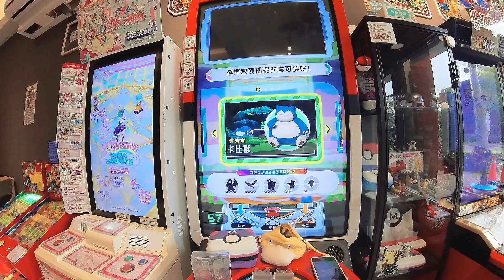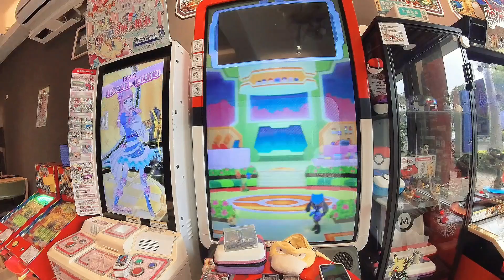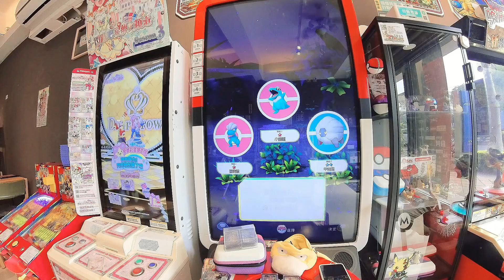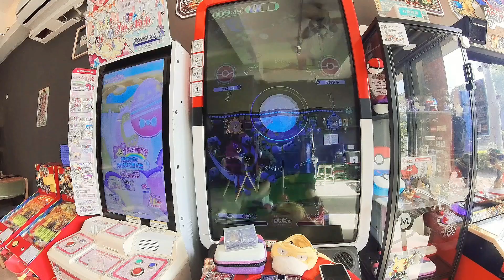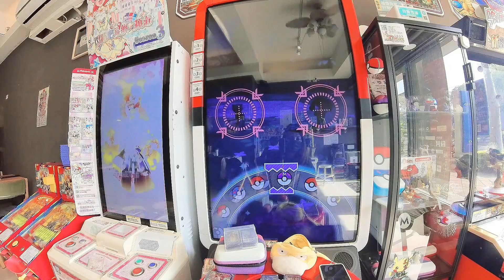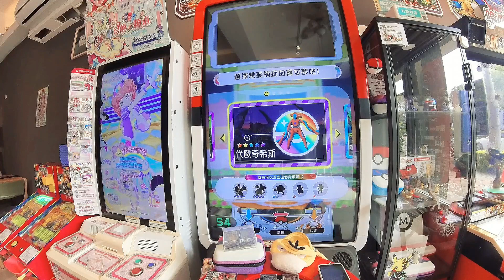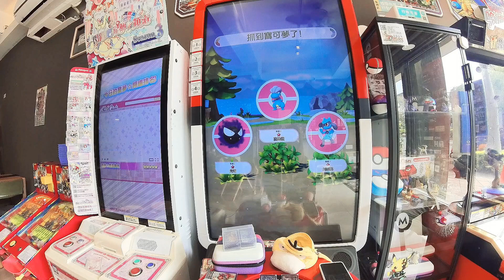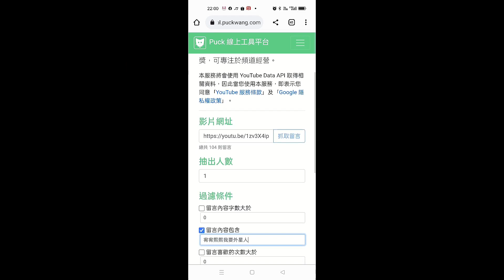【Pokémon Ga-Olé 傳說四彈】彈末驚見傳說一二三四大混彈！原來遇到它!!! 記得訂閱按讚留言抽獎哦#YXTV宥宥熙熙遊戲組合#gaole傳說四彈#sega卡片遊戲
本影片留言：宥宥熙熙我要小夢幻！

就有機會抽到傳說一彈的夢幻哦！

訂閱人數🈵六百加碼抽蓋歐卡哦！訂閱人數🈵一千抽寶可夢兒童相機一台！

影片抽獎資格:
3.中獎者記得到FB粉專私訊給我們！三日內未聯絡，視同放棄中獎資格！